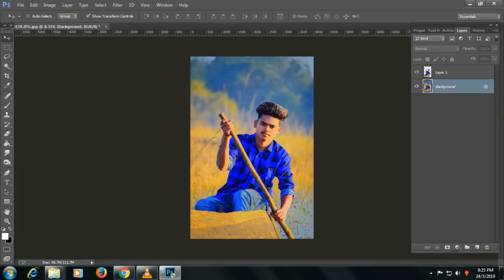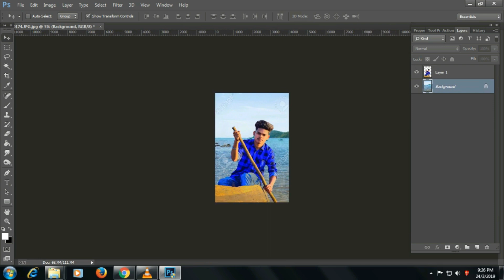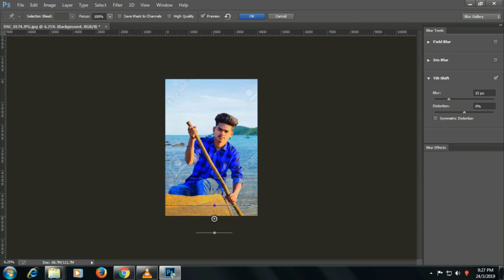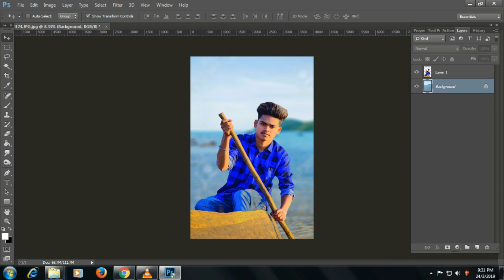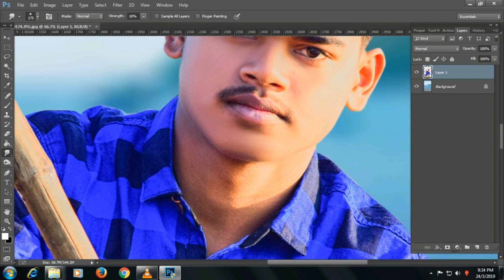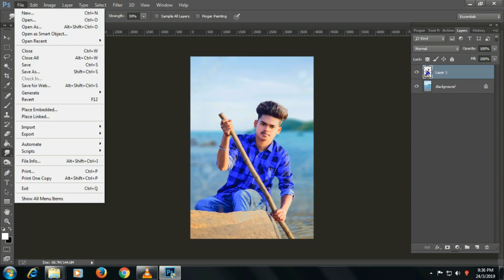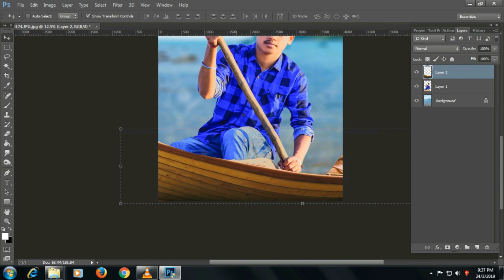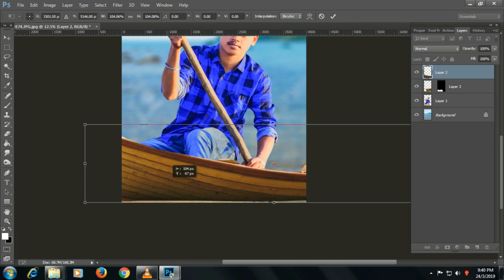Boating photo manipulation | easy photoshop tutorial | bubble | work by bubbles editography